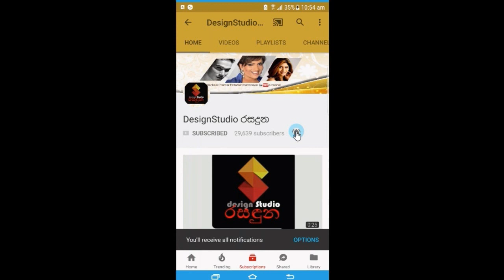Popular singer Lahiru Perera's beautiful family we have never seen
මගේ ප්‍රථම ප්‍රේමයම තමයි අදටත් එකම ප්‍රේමය වෙලා තියෙන්නේ
කවුරුත් දන්න ලා සිඤ්ඤොරේ ජනප්‍රිය ගායක ලහිරු පෙරේරාගේ අපි දැකලා නැති සුන්දර කැදැල්ල මෙන්න. Popular singer Lahiru Perera's beautiful family we have never seen